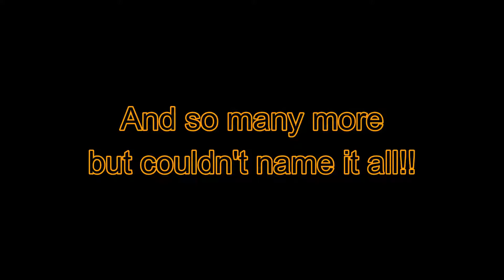Delicious DimSum at Sabah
Today we went to New WK Restaurant Luyang in Kota Kinabalu, Sabah for our breakfast!

Hello guys, we are a Malaysian YouTuber couple who living in a small apartment.

We post videos about our daily life & anything interesting happens!